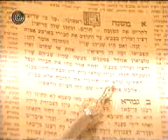הקמת מפעל נפיס 1964